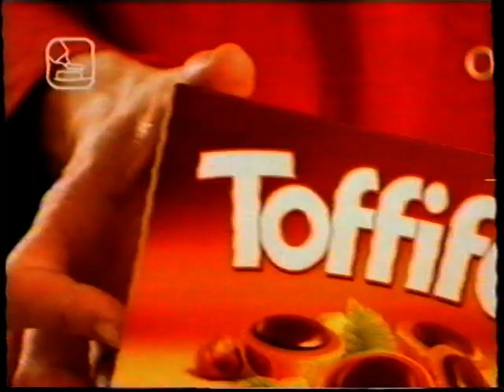RTBF1 - 2003 - Séquence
+ Un petit morceau de TV5